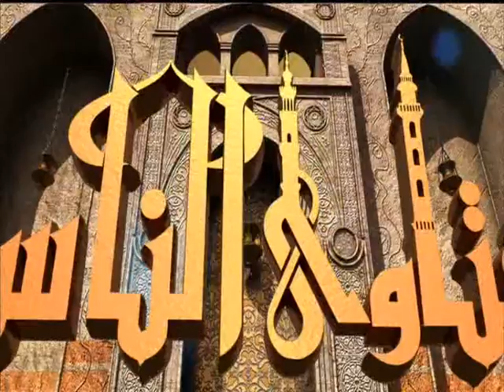أحكام «الزكاة» مع الشيخ عويضة عثمان (حلقة كاملة) | فتاوى الناس